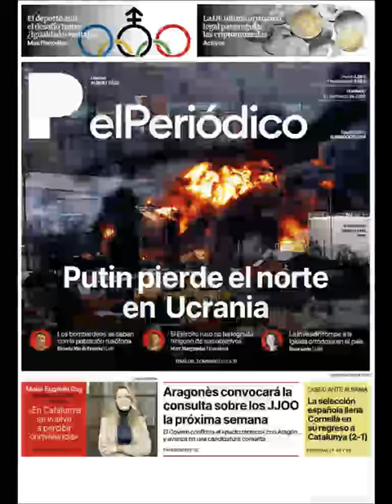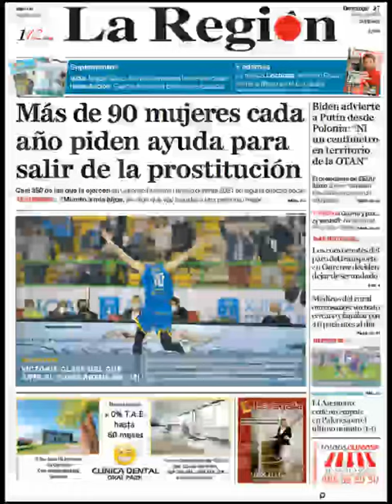Noticias​ Domingo 27 Marzo 2022 Principales Portadas Titulares Diarios Periódicos España Spain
Principales Titulares de Noticias en Portadas Diarios Periódicos Españoles del Domingo 27 de Marzo de 2022 ¿Que le Parecio este día? Politica​ Fútbol​ Messi​ Deportes Barça​ Marzo​ PoliticosCreanCrisis​ Primavera2022​ Primavera​ Noticias​